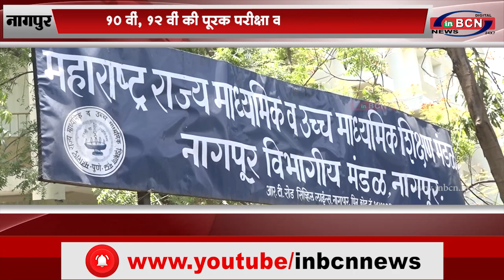नागपुर: 10 वीं, 12 वीं की पूरक परीक्षा का परिणाम घोषित...INBCN NEWS